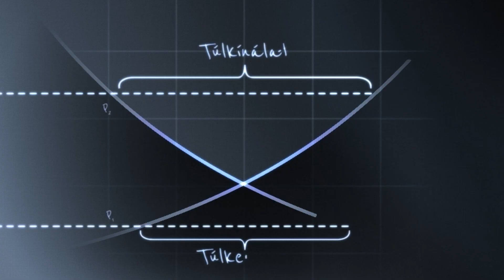Lépéselőny podcast - A Biobubi webáruház digitalizációjának sikertényezői - Háromfai Balázs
Ebben az epizódban Háromfai Balázs a BioBubi ügyvezetőjével beszélget Kovács Miklós a Gracing Media alapítója és a podcast hostja.

Az epizódban többek között megismerheted:
- Mit javasol Balázs, amivel elkerülheted a kezdeti buktatókat?
- Hogyan és milyen eredményekkel használják a digitális eszközöket a Biobubi webáruházban?
- Milyen eszközöket használ a tudatalatti befolyásolásra a webshopban?

Nézd meg további adásainkat is!
Megismernéd mélyebben a Biobubit?